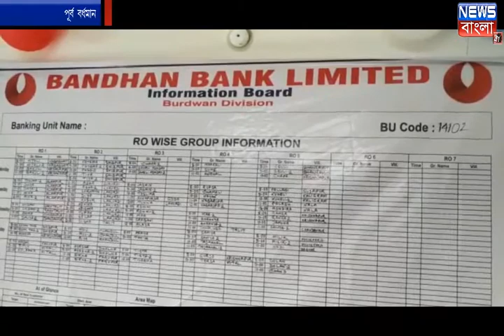মহিলা এবং বেকার যুবক যুবতীদের স্বনির্ভর করতে অভিনব উদ্যোগ বন্ধন ব্যাঙ্কের